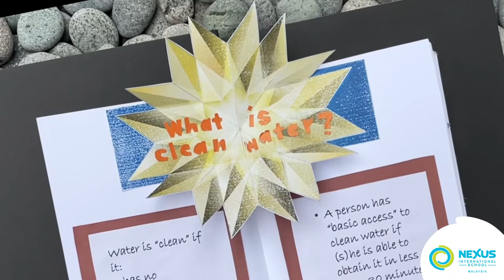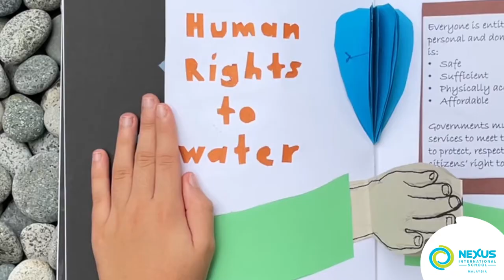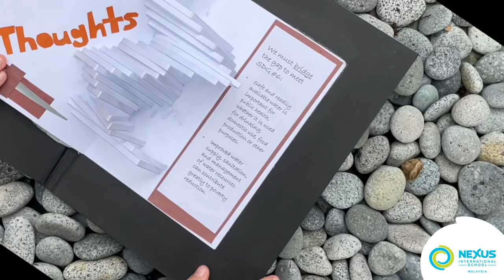Adam's Video - Clean Water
Adam from Year 6 recently made a captivating pop up book 📚 about clean water and how important clean water access is to everyone in the world.

In his pop up book, Adam talked about what is accessible clean water, how people without access to clean water are affected, and how the global community can improve water access for countries that are suffering from this plight. His book makes the otherwise information-heavy topic easy to digest and understand, and we're so proud of his achievement! 🎖️